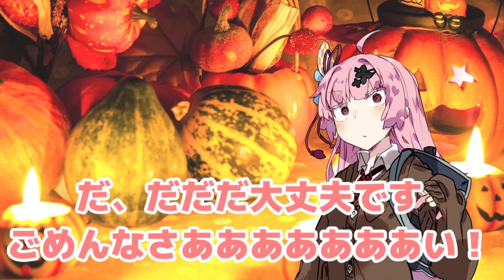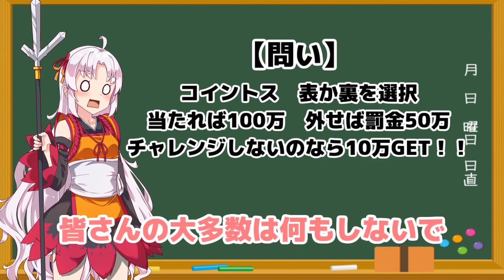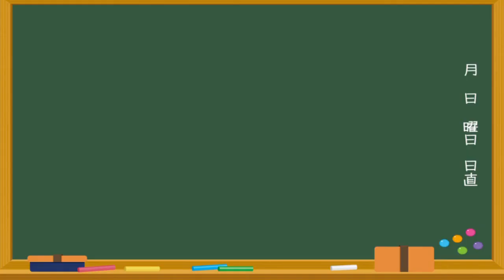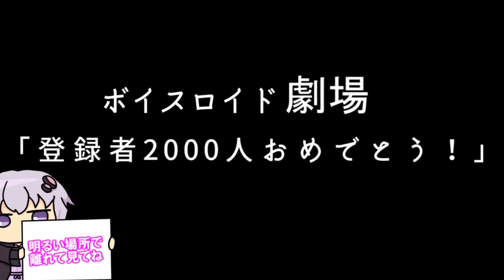【ゆかり先生劇場】ショートコント総集編６７（VOICEROID劇場）